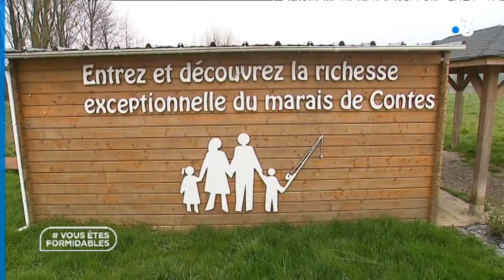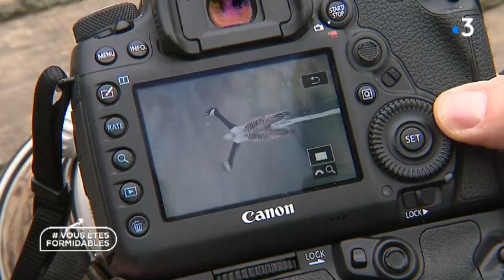La passion du jeune photographe Gauthier Poiret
Gauthier Poiret, 12 ans, vit à Wambercourt, dans le Pas-de-Calais. Il est photographe animalier depuis l’âge de 6 ans. Il est en compétition pour le « Wildlife photographer of the year » qui récompense les plus belles photos naturalistes au monde, dans la catégorie 11/14 ans.